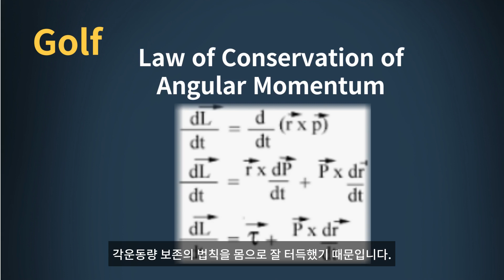김국진씨가 골프를 잘치는 이유, 단하나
안녕하세요.Paulsin입니다
연예인 중에 김국진씨가 골프를 참 잘 칩니다.체구도 크지 않고, 세게 치지 않는데, 거리도 많이 나고 스윙도 부드러워 보기 좋습니다.

여러분은 김국진씨가 골프를 잘 치는 이유가 무엇이라고 생각하십니까?

혹시 본인만 갖고 있는 비밀열쇄가 있어서, 잘치는 거라고 생각하십니까?

아니면 어떤 위치에서 어떤 움직임을 잘 하기 때문에, 잘 치는 거라 생각하십니까?

김국진씨가 골프를 잘 치는 이유는 딱 하납니다.

시퀀싱, 도미노처럼 순서를 잘 지켜서 스윙하기 때문입니다.

즉 땅쪽으로 부터 위쪽으로회오리처럼 순서를 잘 지켜서몸을 잘 쓸 줄 알기 때문입니다.

  발바닥으로 백스윙을 시동해서 힘을 얻습니다. 점차 다리, 무릎, 골반,몸통과 어깨,팔과 손을, 순서를 지켜

가속과 감속을 하여 회오리바람이 불어올라가듯에너지를 다음 부위로 전이 시킵니다.다운스윙에서도, 발바닥부터 시동하여 위쪽으로 순서를 지켜서, 에너지를 전이시킵니다.

마지막임팩트 직전에, 손뭉치를 강력하게 브레이크겁니다.

손의 에너지가 헤드로 쭉 빠져 나가면서, 강력하게 공을 격파합니다.

마치 검객이 적을 베고 칼을 휘둘러 빼는 모습과 같습니다.김국진씨가 골프를 잘 치는 이유는 딱 하납니다.땅으로 부터 순서를 지켜서,  칼로 적을 베내듯,휘두를 줄 알기 때문입니다.

물리학 용어로 '각운동량 보존의 법칙을 몸으로 잘 터득했기 때문입니다.

칼로 두꺼운 고목을 한칼에 베어내려면 휘둘러 빼야 합니다.

도끼질하면 고목에 박힐 뿐고목을 벨 수 없는 이치와 같습니다.

어느 위치에서 어떻게 움직이는 것이 중요하지 않습니다.정말 골프를 잘 치려면, 반드시, 아래로 부터 위로

도미노처럼 순서를 지켜서 움직여야 잘 칠 수 있습니다.